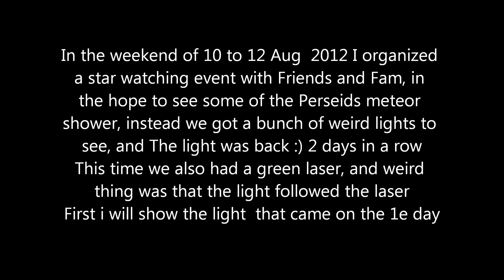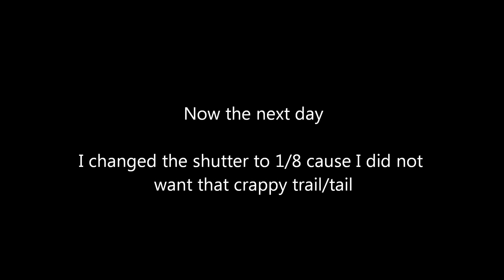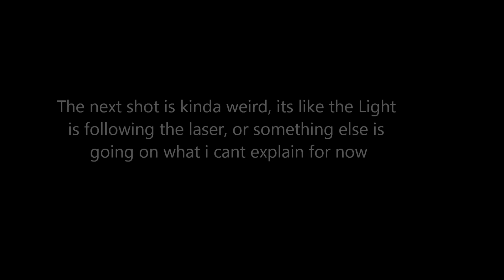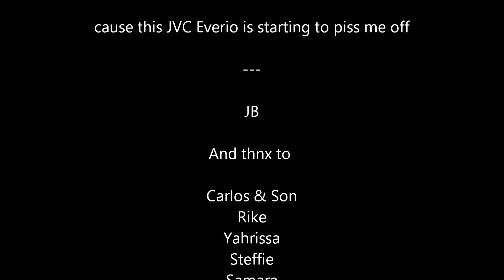UFO? OVNI? Drone? Amsterdam Mystery Light Perseids 11, 12, 13 August 2012 HQ Part 2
Had a small star watching party, cause we wanted to see the Perseid meteor shower, but instead we saw the light again.

The cam still kinda sucks, but its better then nothing

Please leave any comments on what you think the light can be
its not an airplane, helicopter, chinese lantarn, sattelite, ISS

in the last shot it looks like its following the laser, but im not sure whats happening cause i did not see that with my own eyes but i only saw it when i watched that last shot on my pc, mayb some weird cam effect, but you tell me

i can say that its an UFO, but probably not from outer space, but who knows.

if you got some tips on whats a good cam thats perfect for night shots then let me know thnx

Greets JB